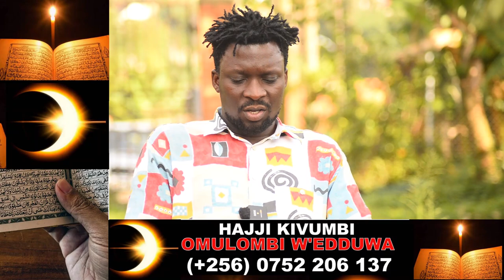BWIINO OMUKAMBWE. EBYA SASHA BRIGHTON, EYALI NFA NFE WE JAJJA BRUCE ABITOTOLA LUNO. BIIBINO EBYAMA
TRENDING STORY